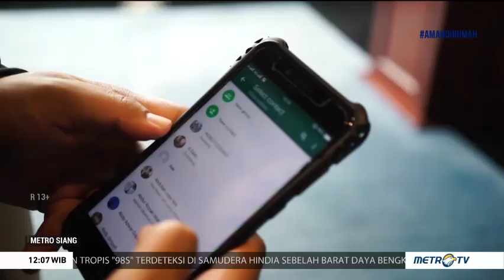Cerita Perantau Tunda Mudik Demi Keluarga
Menjelang Hari Raya Idul Fitri 1441 Hijriah, pemerintah mengimbau masyarakat untuk tidak mudik. Namun anda tetap bisa bersilaturahmi dengan keluarga menggunakan teknologi. Metro TV memfasilitasi anda yang ingin menyampaikan salam atau menyapa keluarga tercinta dalam segmen Dekat di Hati.